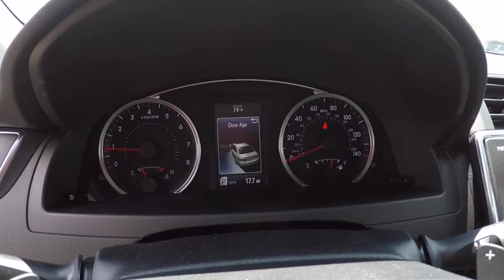2017 Toyota Camry SE 4DR SEDAN A Schaumburg IL 171962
2017 Toyota Camry SE 4DR SEDAN (A)

Schaumburg Toyota
875 W Golf Rd

50 STATE EMISSIONS|SAFETY FIRST